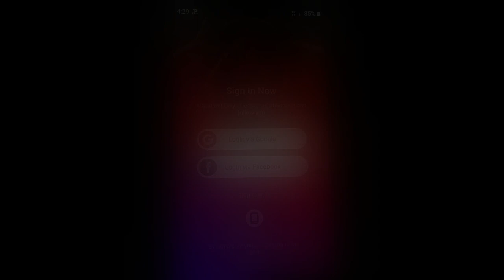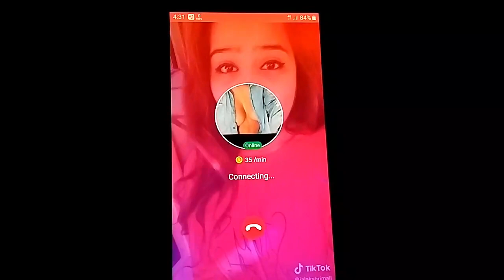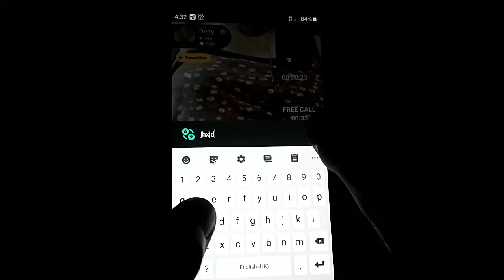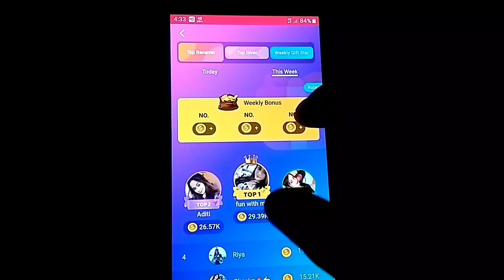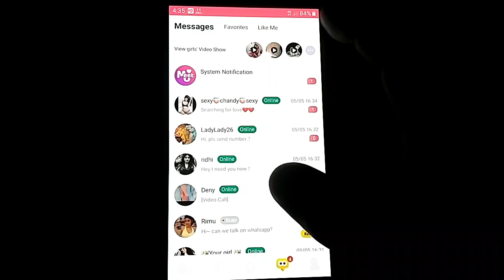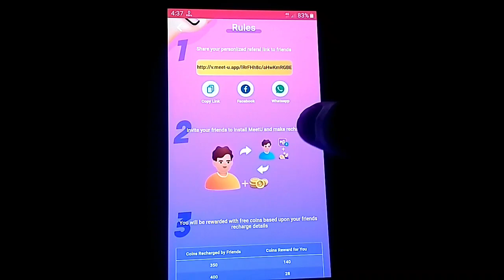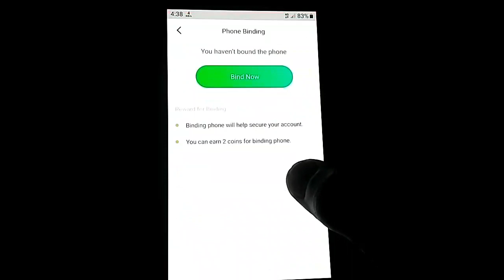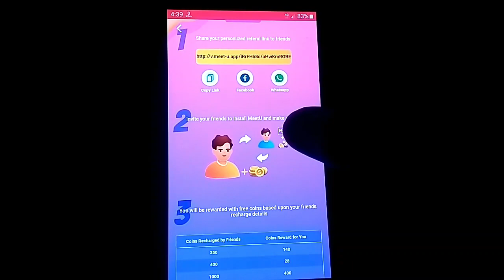Meet U App Hack | Meet U App Kaise Chalaye | Meet U App Review